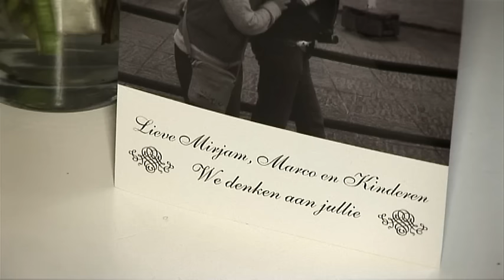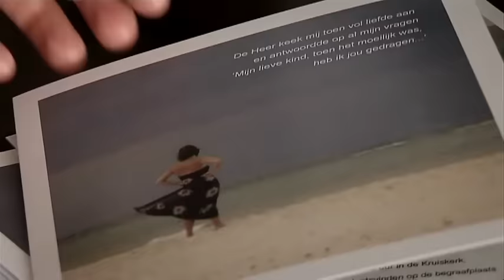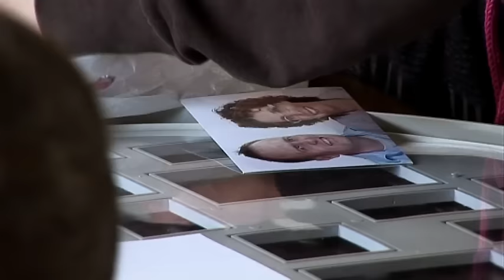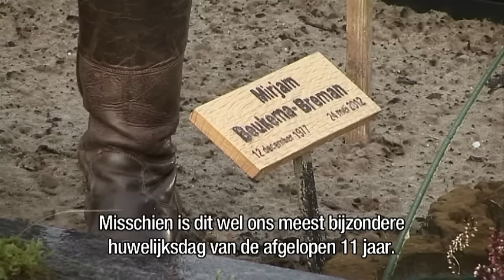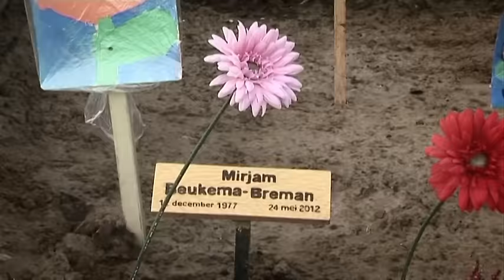Mama gaat naar de hemel